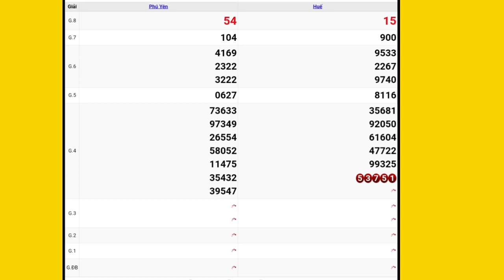QUAY THỬ DỰ ĐOÁN KẾT QUẢ XỔ SỐ MIỀN TRUNG NGÀY 26/10/2020